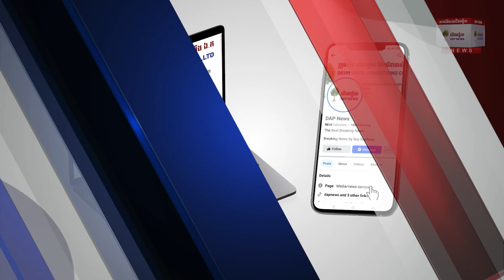សម្តេច ឃួន សុដារី៖ ការផ្តល់អាទិភាពលើការ អភិវឌ្ឍធនធានមនុស្សរបស់រាជរដ្ឋាភិបាលកម្ពុជា ដូចគ្នានឹងគោលនយោប